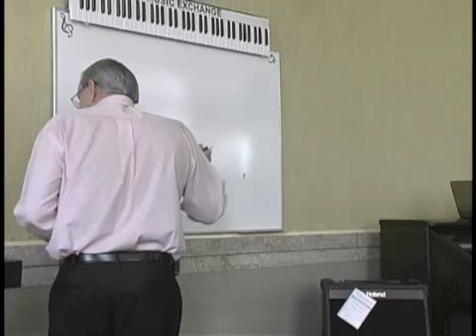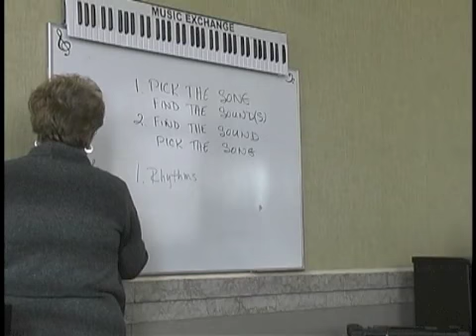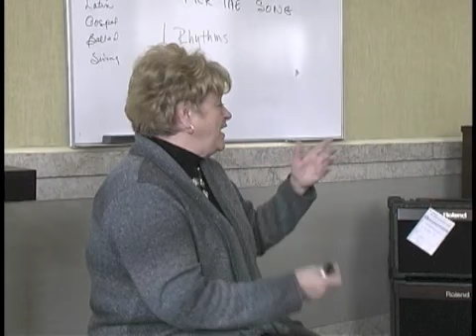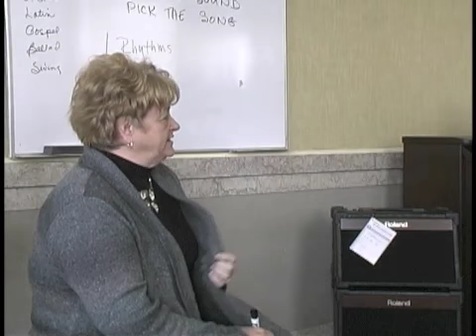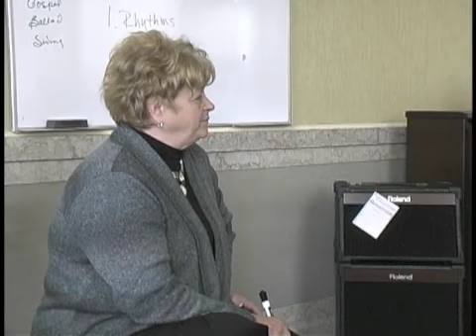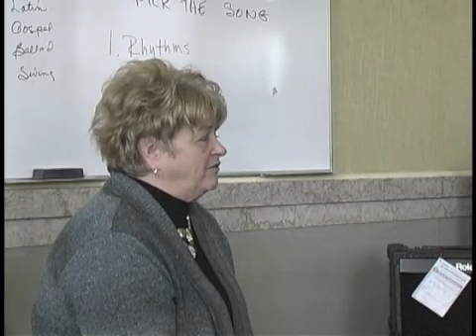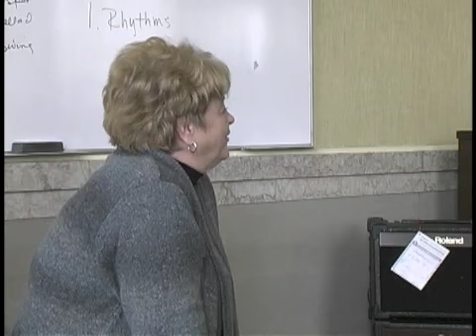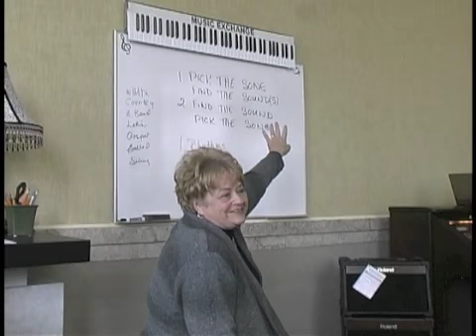Reverse registration.mov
Karen Cuneo Ramirez suggests that we start with a rhythm and try to figure what songs would go with that rhythm. This differs from selecting a song and trying to determine a registration.